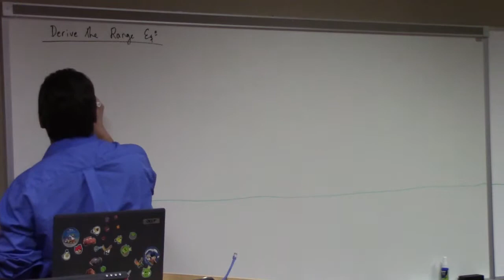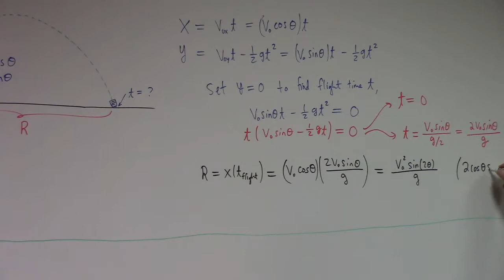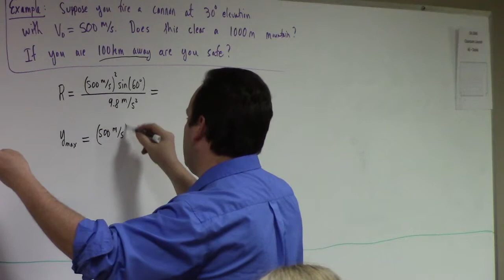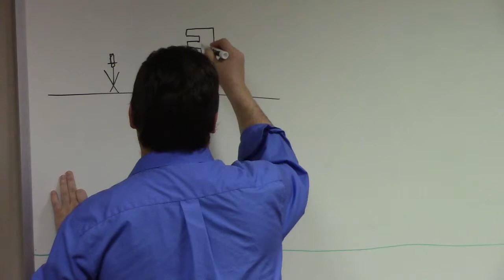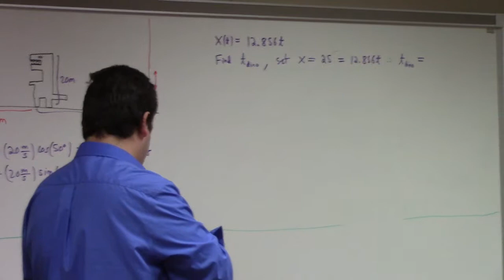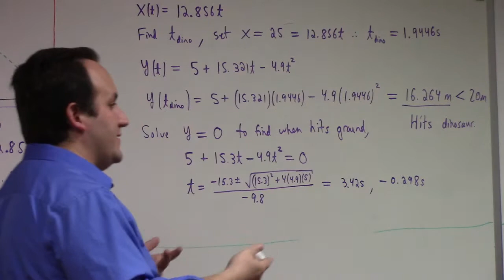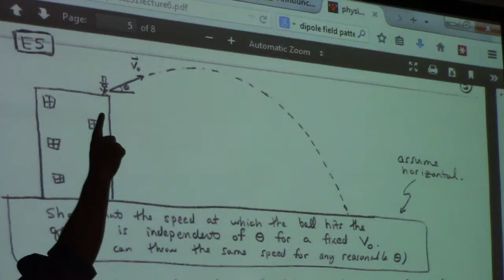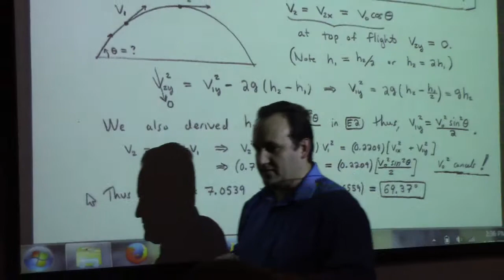Introductory Mechanics: Lecture 7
projectile motion, derivation of range equation, silly examples.